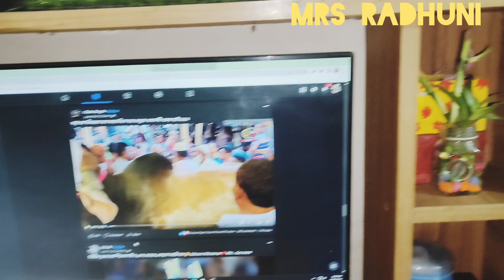Bedroom tour | Bangladeshi small Bedroom Organization 2023 | Simple Bedroom Decor Ideas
In this video shared small bedroom organisations ideas.